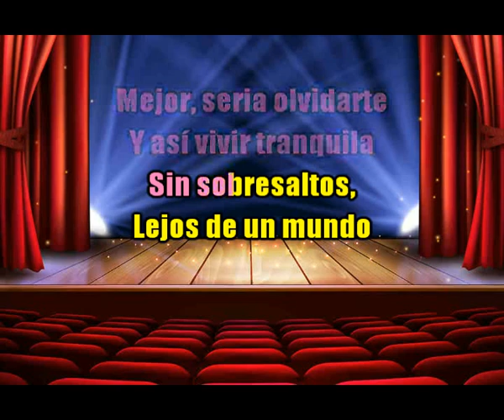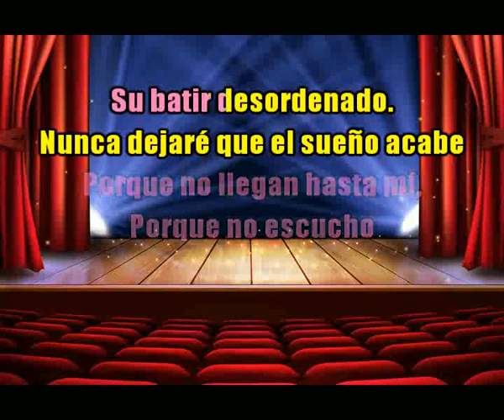KARAOKÉ Luz Casal Morna EXTRAIT Création JP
Par respect et droits d'auteurs protégés je ne peux mettre qu'un extrait de ce karaoké. Pour les abonnés le désirant en entier merci de me laisser votre mail (pas pour les habitués car je l'ai) ou me contacter par mail que vous trouvez au début de chacune de mes créations.
Amitiés et prenons toujours soin les uns des autres.
JP